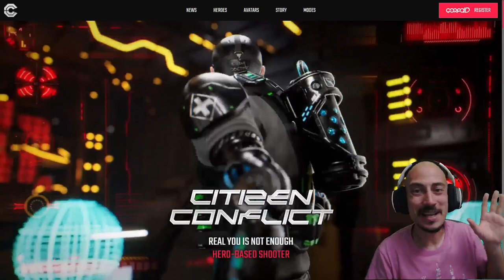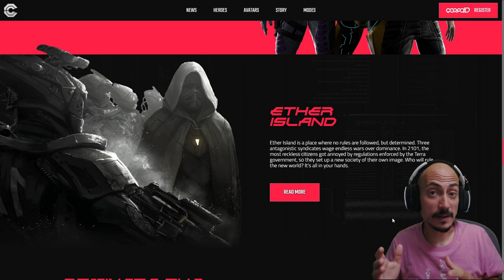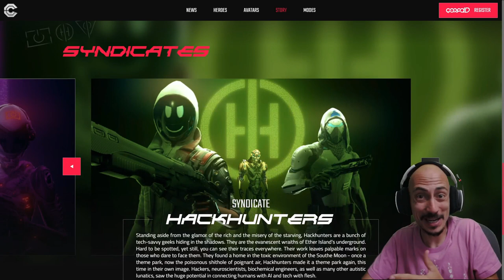Nuevo y prometedor: CITIZEN CONFLICT